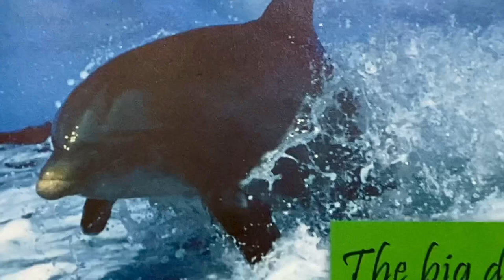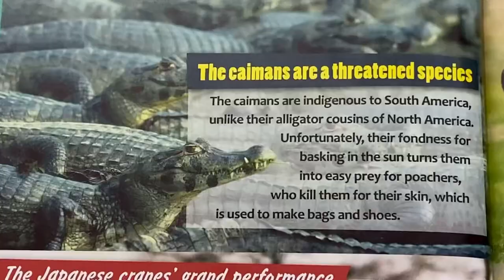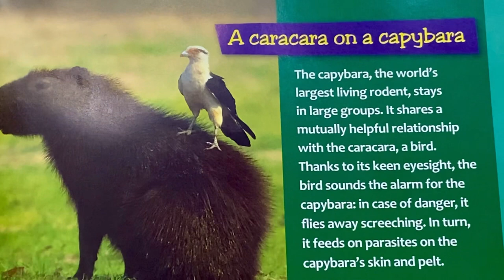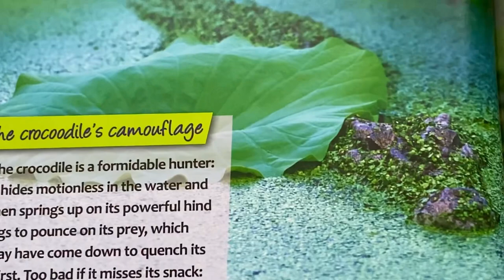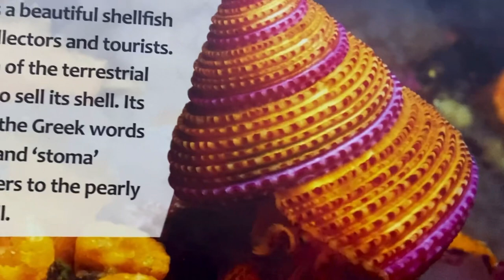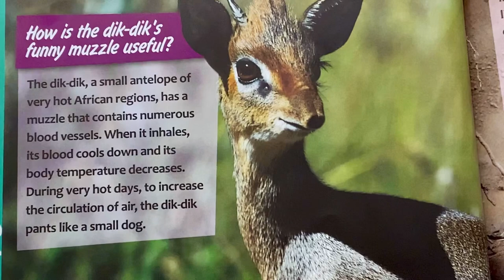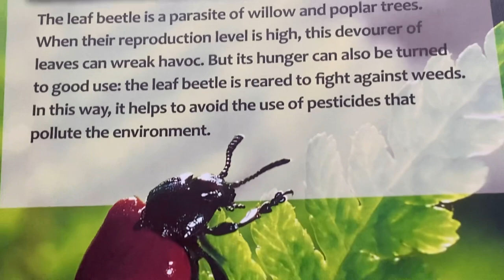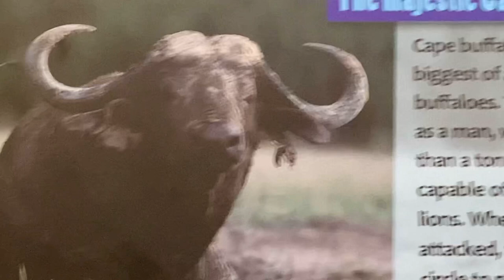Fascinating things you didn't know | Curiosities | Season 2 (part 2)